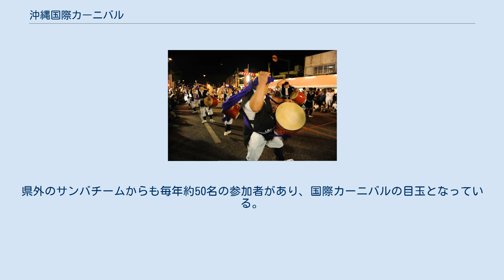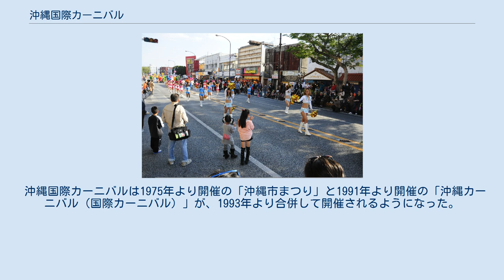沖縄国際カーニバル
嘉手納基地付近のパレード（2013年） エイサー（2010年） 沖縄国際カーニバル（おきなわこくさいかーにばる）は、毎年11月下旬に沖縄県沖縄市で開催される市民まつりである。
 沖縄国際カーニバルは沖縄市民の融和と産業の活性化を図り、国際色豊かな市の特性を発信する市民まつりで、音楽や芸能、スポーツ等の交流を通した市民協働による」の街づくりに寄与することを目的としている。
 毎年11月下旬、文化複合施設「沖縄こども未来ゾーン（沖縄こどもの国）」と、市の中心街であるコザ・ゲート通り周辺を交通規制し、2 日間にわたって開催される。
メインイベントは「国際大綱引き」「民俗芸能パレード・コザ絵巻」「沖縄サンバカーニバル」など。
 国際大綱引きでは、重さ約10トン、長さ約80メートルの綱が使われ、約2000人の参加者が東西に分かれて引き合う。
市内に米軍関係者が多く居住していることから、日米対抗戦も行われる。
 民俗芸能パレードには、エイサーをはじめフラメンコやフラダンスなどの多彩な団体が参加する。
 沖縄サンバカーニバルは2003年よりメインイベントのひとつとして開催されており、約300名の参加者が色とりどりの仮装を身にまとい、サンバの軽快なリズムに乗りながらパレードする。
県外のサンバチームからも毎年約50名の参加者があり、国際カーニバルの目玉となっている。
 その他、沖縄市の観光や物産をPRする女性を選出するミスハイビスカスコンテストや、近隣小学校のサッカー部員が多数参加するミニPK大会、地元バンドによるコンサートも開かれ、沖縄市営闘牛場では国際カーニバル闘牛大会も開かれる。
 主催は沖縄市経済文化部文化観光課内、同実行委員会。
 沖縄国際カーニバルは1975年より開催の「沖縄市まつり」と1991年より開催の「沖縄カーニバル（国際カーニバル）」が、1993年より合併して開催されるようになった。
 2008年からは「ゲート#2フェスタ」と日程が統合されて、同時開催されている。